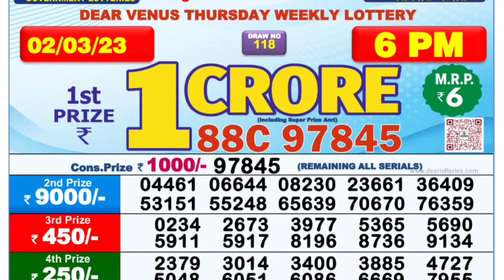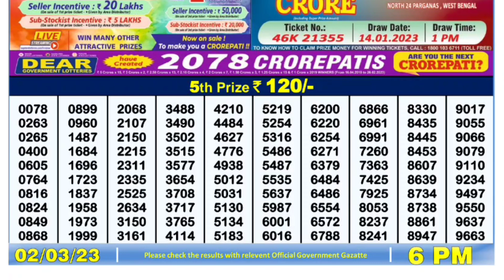🔴 LIVE Day 06:00 P.M. Venus Thursday Dear Nagaland State Lottery Result Today।। Date-02/03/2023 ।।